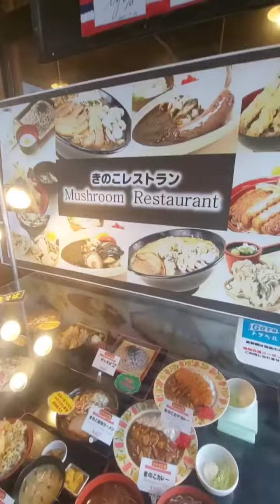Mushroom kingdom in Hokkaido, Japan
one of a kind speciality store and shopping center.